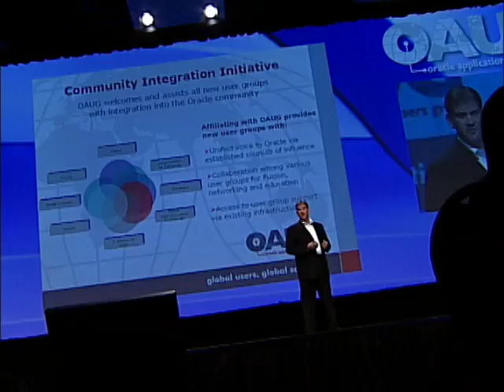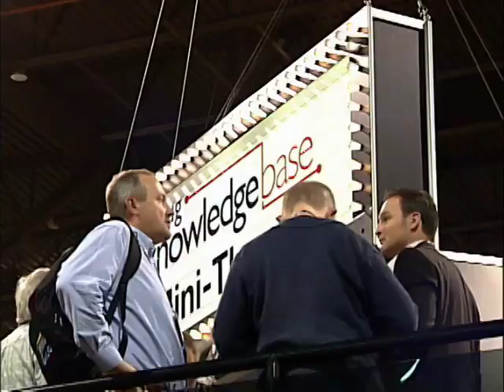COLLABORATE Conference Attendee Testimonials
Attendees at the COLLABORATE Oracle users group conference talk about their experiences attending the conference, and the benefits of membership in the Oracle Applications Users Group.